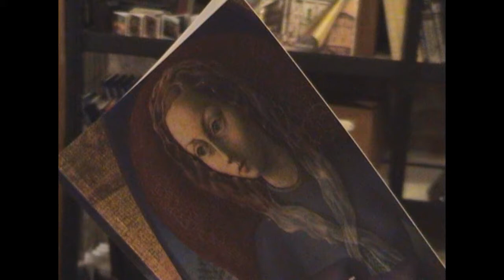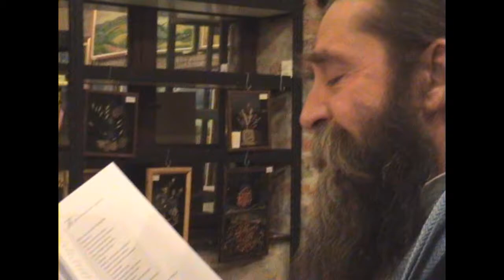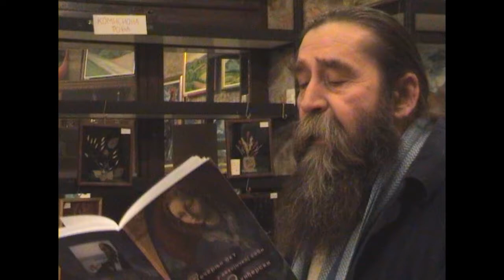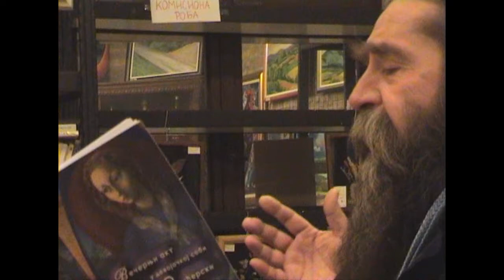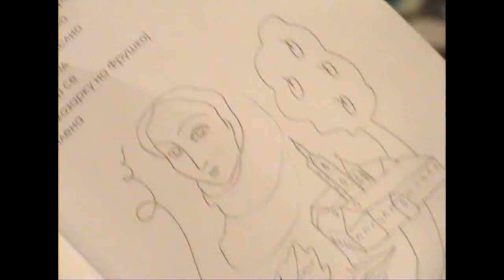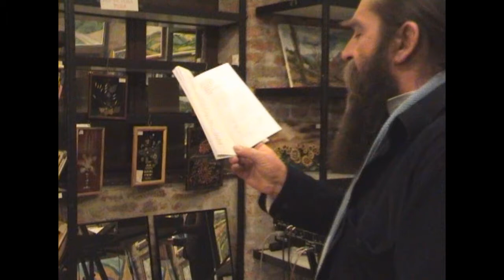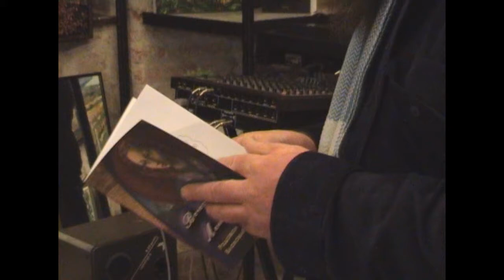Radovan Vlahović "Večernji akt u devojačkoj sobi Lenke Dunđerski" 3. deo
Promocija knjige "Večernji akt u devojačkoj sobi Lenke Dunđerski" Radovana Vlahovića u izdanju Banatskog kulturnog centra, Sremski Karlovci, 09. januar 2010. Radovan Vlahović govori stihove iz knjige uz muzičku pratnju Karoline Dudaš, diregenta duhovne muzike.